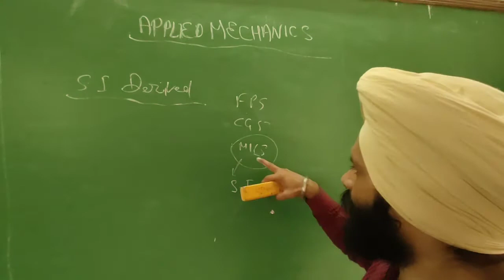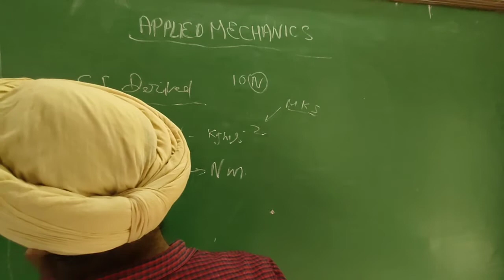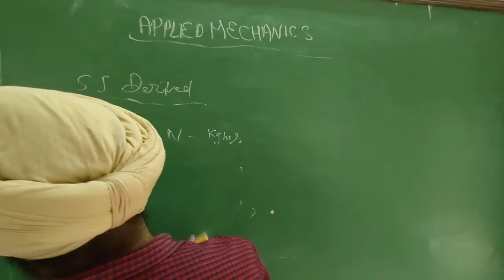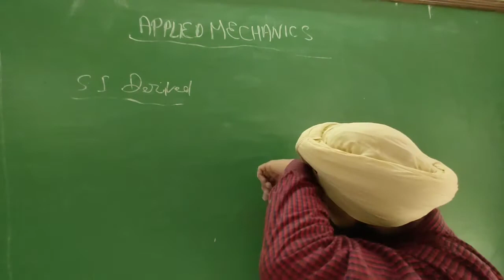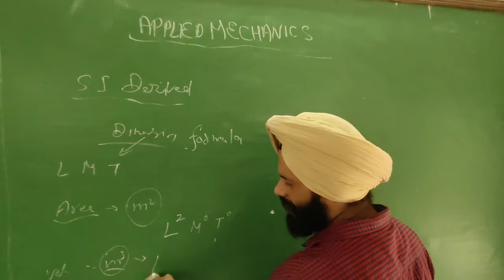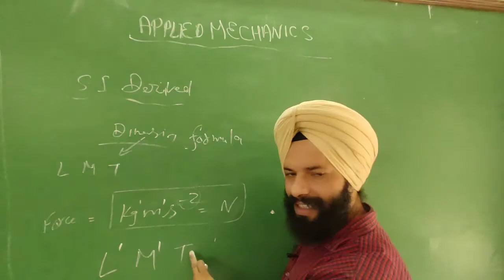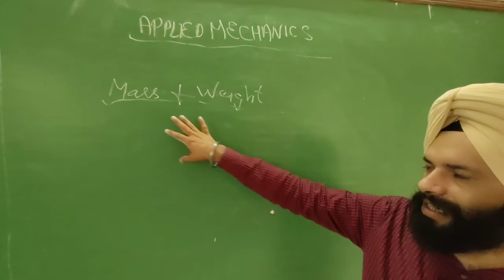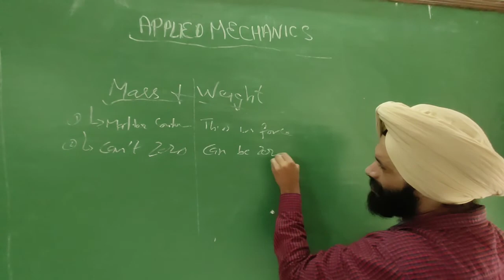APPLIED MECHANICS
S.I derived units